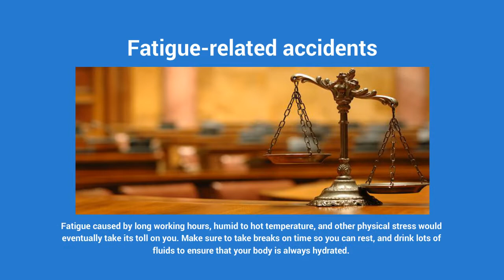Personal Injury lawyer: 5 Frequent Construction Accidents To Watch Out For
Do you, or someone you know, work in construction sites? If yes, are you aware of the many hazards of this job? Bureau of Labor Statistics shows that four in every 100 construction workers get non-fatal injuries due to construction site accidents. Some accidents could even result to death.  Still, a lot of construction workers don’t seem to realize how dangerous the job is. Furthermore, they don’t know what to do in case accidents occur on site. Many don’t know that they may seek the help of a Personal Injury lawyer for construction accident cases.

Despite the hazards attributed to construction work, many still apply for this job because it is, after all, a good source of income. If you can’t help but be employed in a construction project, the best thing to do is to equip yourself with knowledge about frequent construction accidents, and hopefully take some precaution to avoid it:

1. Electrocution-related accidents – If you have contact with exposed wirings and power lines, you may suffer from shock or electrocution. Always be alert and avoid going near the center or areas of electrical systems. If you get electrocuted, seek help from colleagues to take you to a medical facility immediately. A good personal injury lawyer is the best person to contact to help you claim your medical benefits.

2. Explosion-related accidents – Leaking gases and faulty electrical systems may cause explosions and fire in construction areas and could cause severe medical problems, even death, to workers. Follow safety procedures when reporting for work and while going around the construction site. Never smoke, or even attempt to light a cigarette while inside the workplace. A competent construction accident lawyer can be consulted when you try to claim medical benefits.